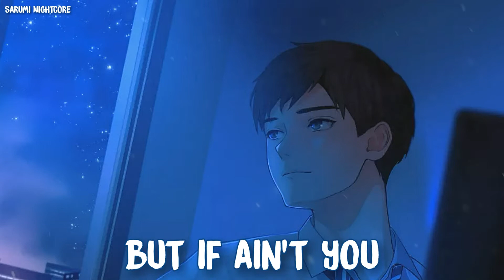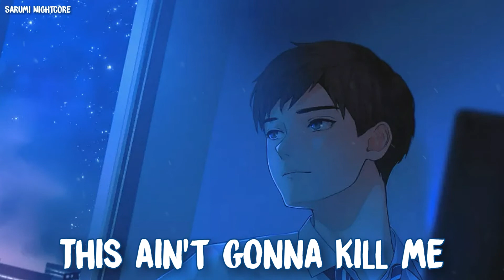Nightcore - How Many Times Can A Heart Break (Lyrics) (Conor Matthews)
Conor Matthews - How Many Times Can A Heart Break

This ain't gonna kill me
Even though I pray it will
I don't have to die to know
This is gonna hurt like hell
And I don't need another reason
You don't love me anymore
But if it ain't you I'm living for

How many times can a heart break
'Til it stops beating?
How much hurt can a heart take
'Til it stops healing?
This time might be the last time
If I can't stop the bleeding

Friends turn into foes, lovers to ghosts
People from my past just show up for the post
Who is there to trust, Lord, I don't even know
You can only be betrayed by the ones you love most
Why's it still holdin' on when it's all outta hope?
Why's it still cut deep if it's already stone?
Why don't it just give out if it's already broke?
I ain't afraid of dying, I'm afraid of living alone

Can a heart break?

This ain't gonna kill me, I been here before
But I don't know what's left of me if I lose anymore

How many times, how many times